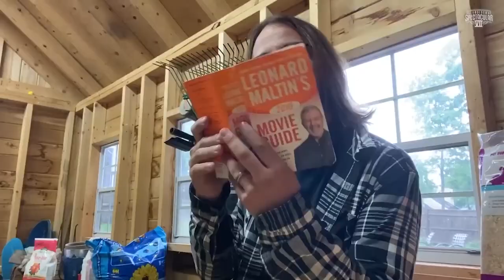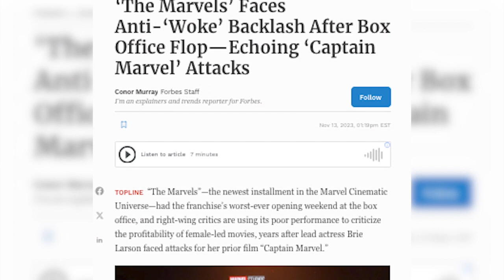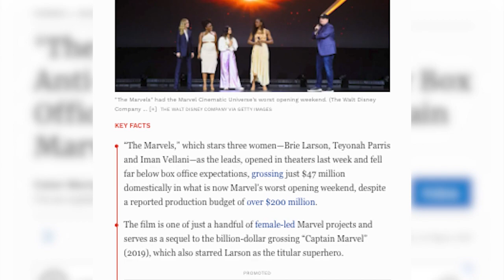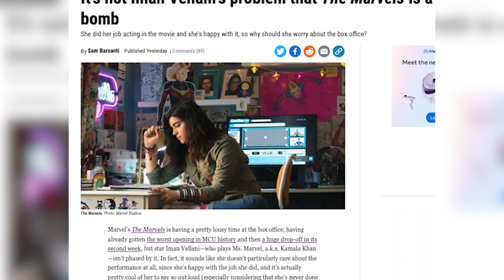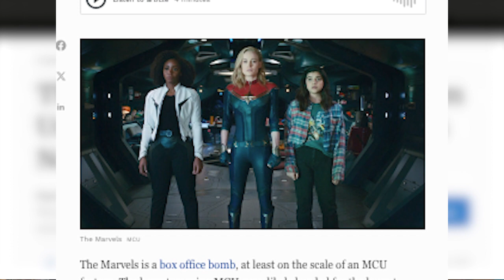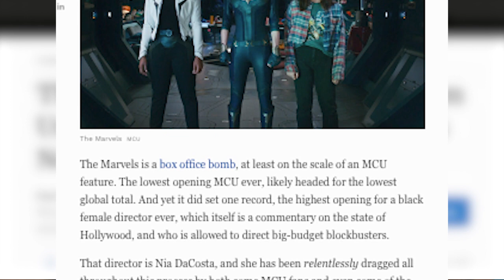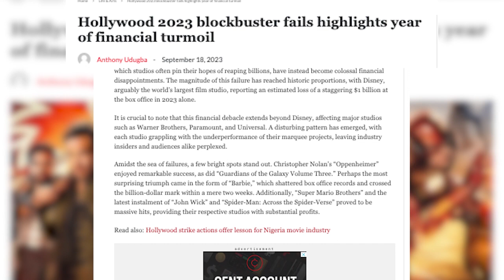The Marvels Conversation Frustrates Us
We discuss a disturbing trend during this age of mega-sized franchises that says a lot about where the average film fan is focusing their attention. ALSO - the movie's okay!

Follow our channel on Twitter & Instagram :: @ChampsOnFilm
Follow us on Letterboxd & Twitter :: @Aizanthor & @Marisol_Miriah